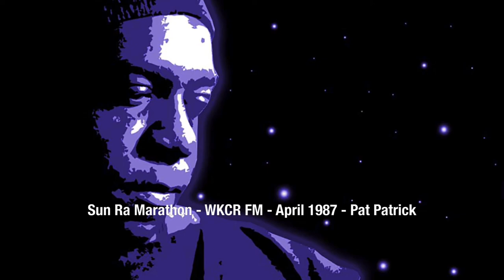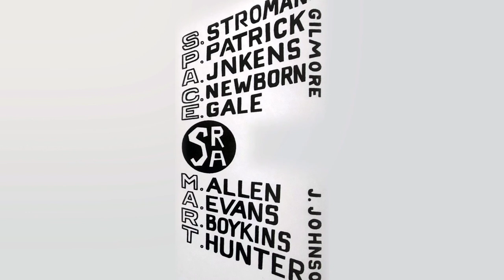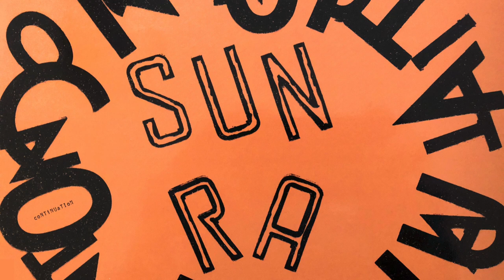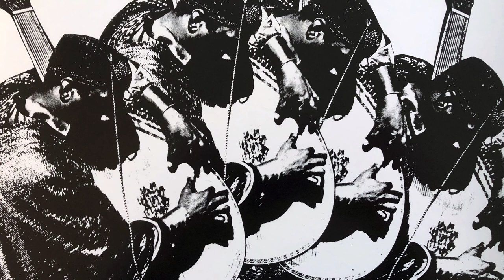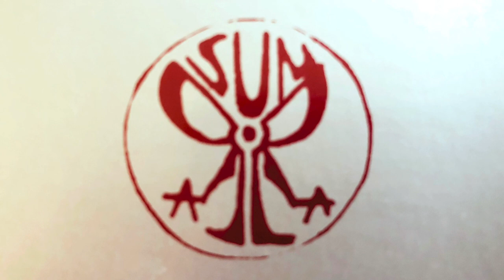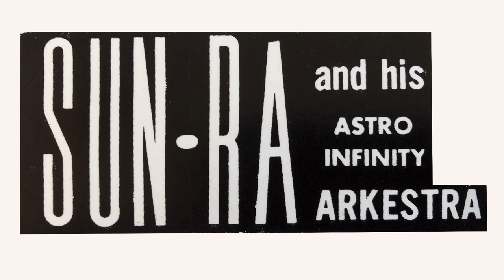Sun Ra Marathon - WKCR FM - April 1987 - Pat Patrick Interview with Phil Schaap